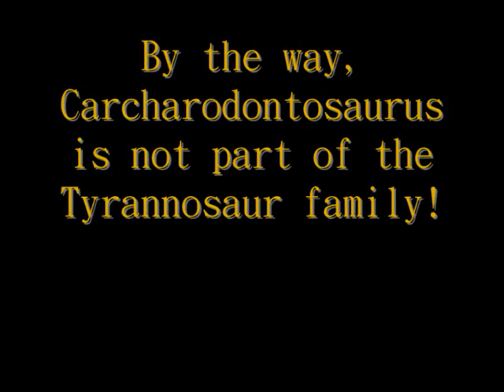Carcharodontosaurus | The African T. rex?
In this video, I talk about the huge theropod, Carcharodontosaurus. As fossil evidence seems to show this creature was bigger than T-Rex and that it lived with Spinosaurus, more people are interested in what the life style of this dinosaur was actually like.